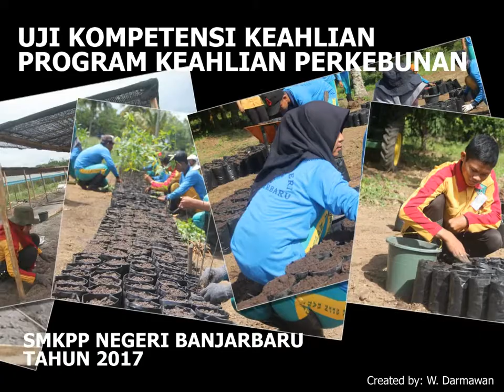UKK Perkebunan 2017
Uji Kompetensi Keahlian Agribisnis Tanaman Perkebunan Kelas XII Tahun Ajaran 2016/2017 -  SMK-PP Negeri Banjarbaru